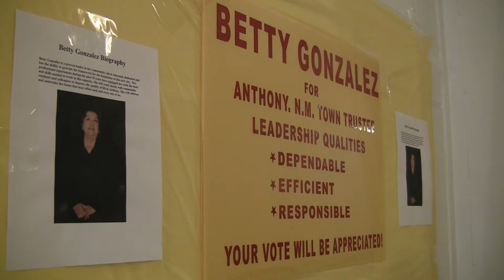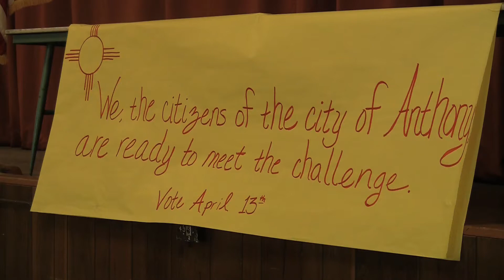First Elections in Anthony, NM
04.13.10 (LAS CRUCES) -- Many people are expected to visit the polls in Anthony, NM as the city holds its first-ever elections.  KRWG's Carlos Correa reports.